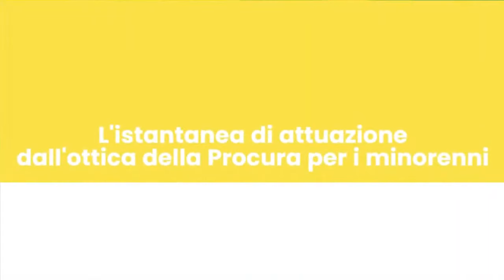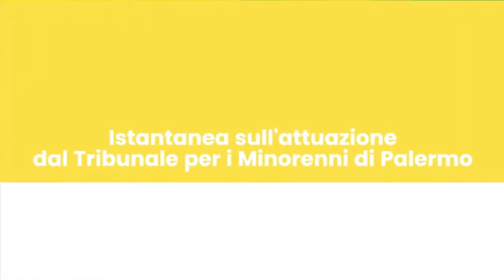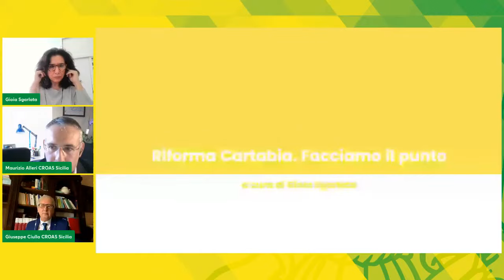La riforma Cartabia - 28 Ottobre 2023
La riforma Cartabia: tra norme e nuove prassi.

Il ruolo del Servizio Sociale nella Tutela minorile e il rapporto con le Autorità Giudiziarie.

Ciclo di cinque seminari online sulla riforma Cartabia e sul decreto Caivano
28 ottobre 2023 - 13 gennaio 2024